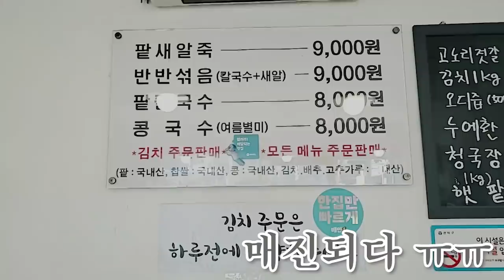Red bean noodles in Korea that looks like chocolate soup